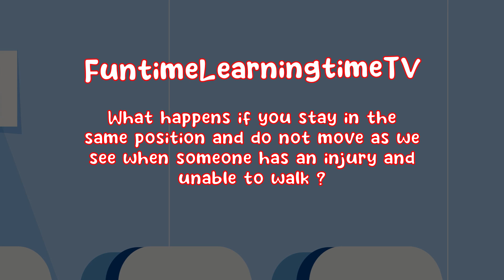What happens if you stay in the same position and do not move for a long period of time?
Rhabdomyolysis! What happens in your body if you do not move or when you stay in the same place for a very long period of time just as it happens when you fall, get injured and unable to move. Let us find out from Dr Steve.